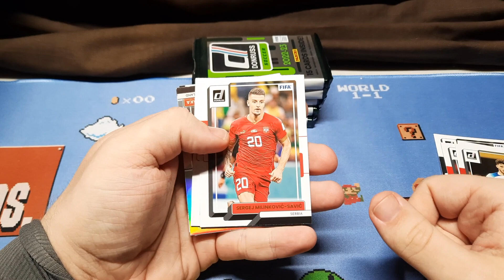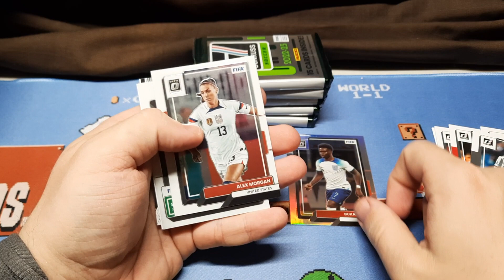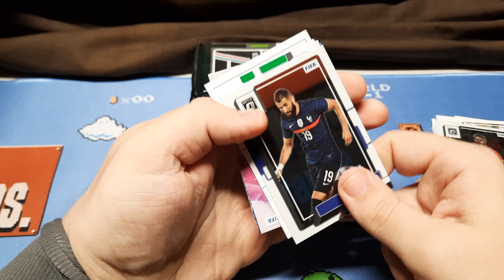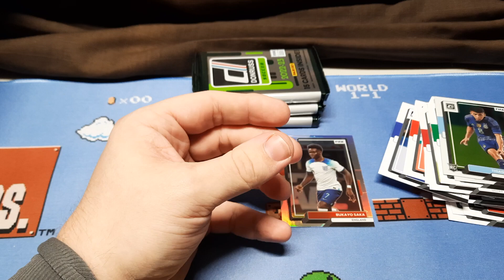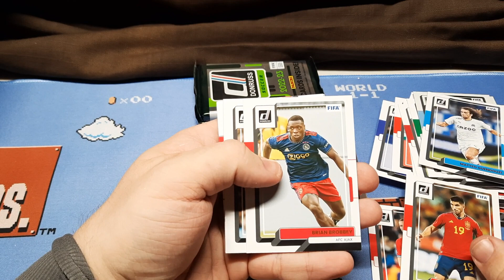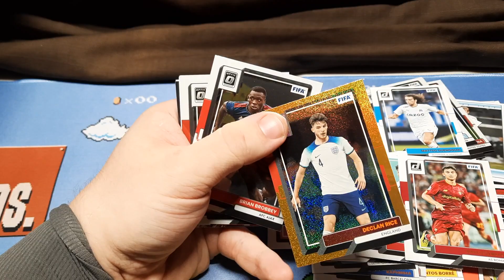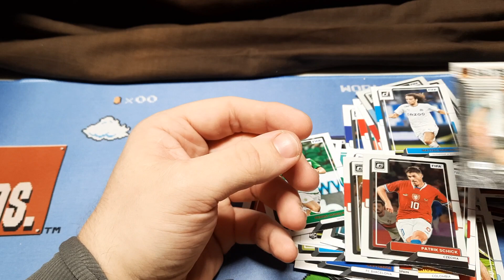2022-23 Panini Donruss Soccer Blaster Box